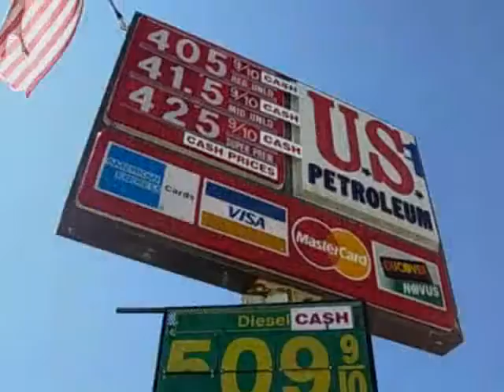It's the economy, taxpayer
Winchester Selectman Brian O'Connor is running as a Republican for the 31st Middlesex District House of Representatives seat.